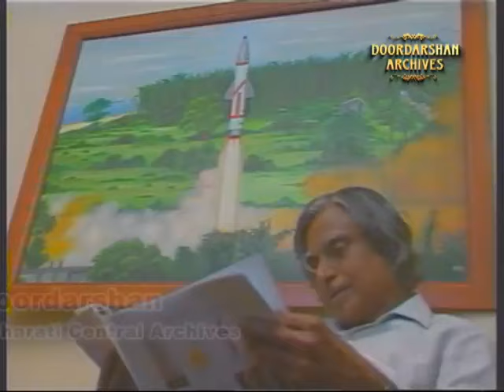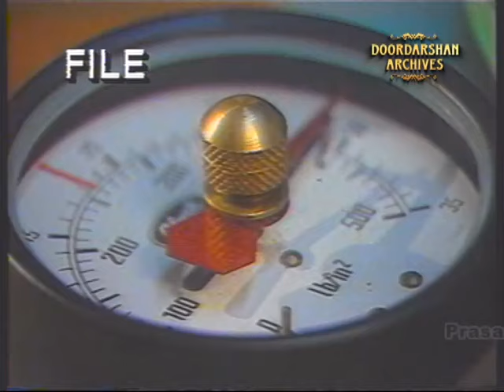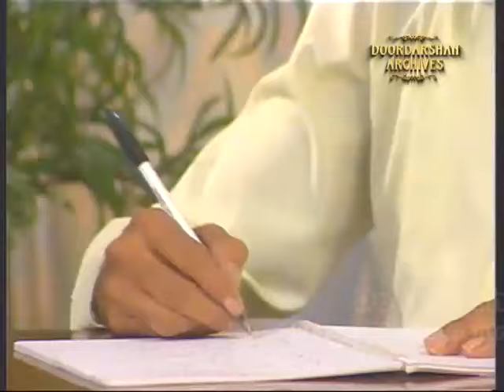Dr. A.P.J. Abdul Kalam | Missile Man | Documentary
Prasar Bharati Central Archives presents a special interview-based documentary on world-renowned Space Scientist, Missile Man Dr. A.P.J. Abdul Kalam. It showcases his work as the main force behind India’s first successful satellite launch in 1980 and the person behind India’s current ambitious missile program.

ARDG/DVC-60/11499